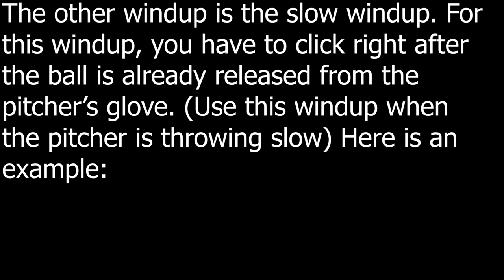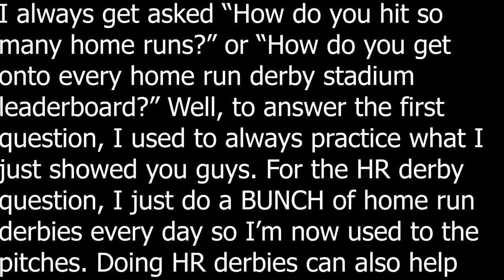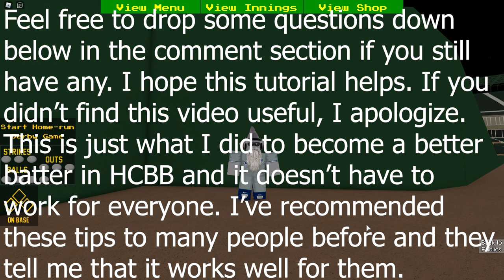HCBB Hitting Tutorial | Roblox Baseball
In honor of reaching 1K subscribers, here is the HCBB hitting tutorial you have all been asking for! I hope it helps!

Keep in mind that this is what I did to improve my batting. I'm sorry if these tips don't help you as they might not be helpful to everyone who watches this video. If you've practiced what was shown in the video and you feel like these tips aren't working for you, just keep in mind that it takes a while to become a good batter. It isn't just an overnight thing. Keep on practicing and you'll get there eventually!